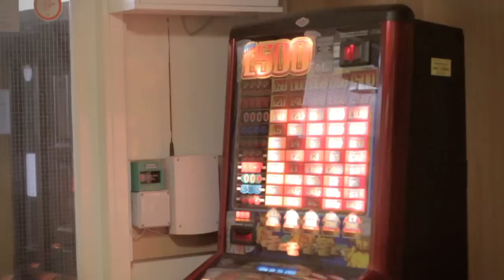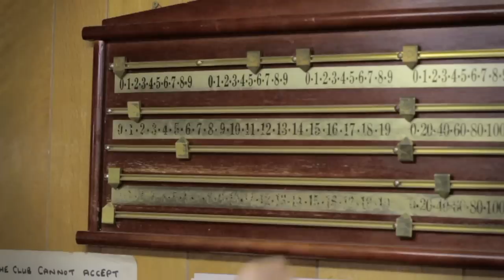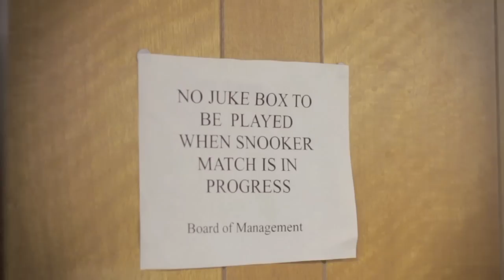DENNIS - On Our Own (Official Video)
DENNIS "Heppedune EP" in-stores & online May 19th 2014.